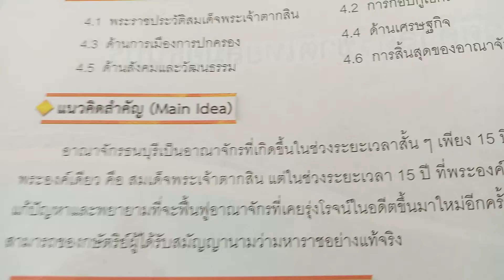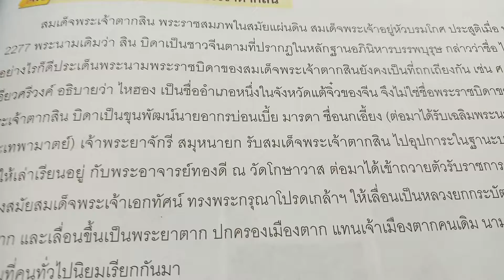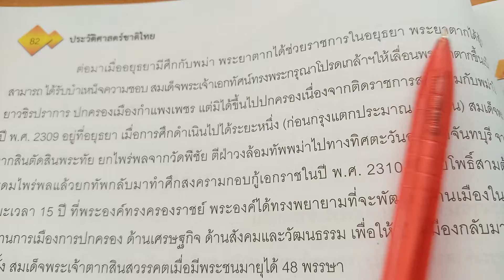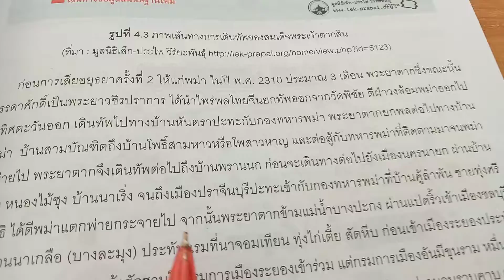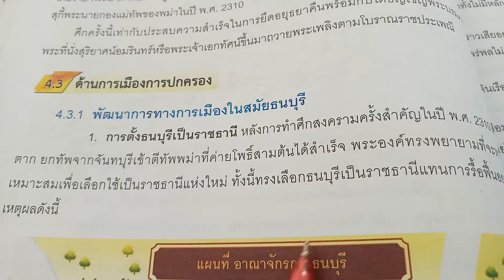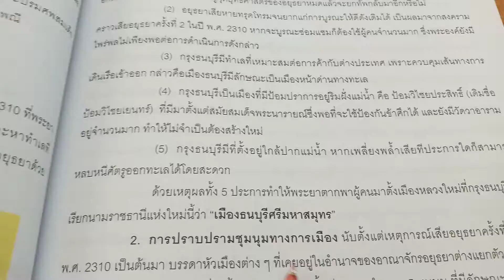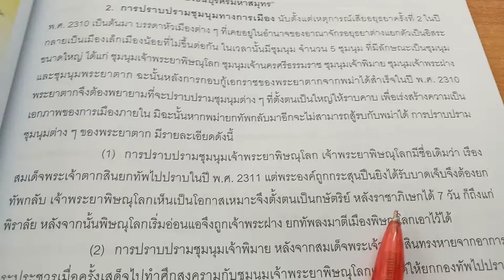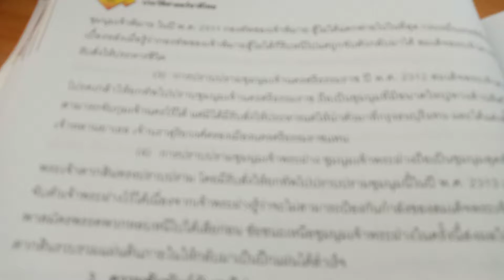หน่วยที่4 ประวัติศาสตร์ชาติไทยสมัยธนบุรี : EP.1/1